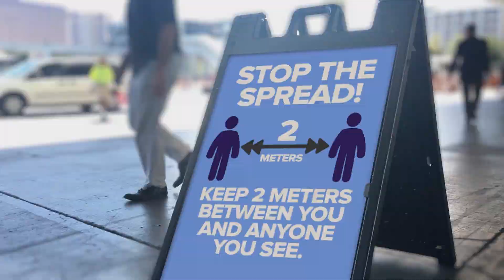The Meaning of Mutations: Will Your Vaccine Still Work?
The coronavirus is mutating rapidly at the same time people around the world are getting vaccinated. Will the vaccines protect us from the variants? Scott Gottlieb, former head of the FDA, talks with Mount Sinai Health System President Ken Davis about the implications of the virus’ mutations for vaccines already in people’s arms. We know the vaccines are very effective —from 66 percent to 95 percent, depending on the technology — against the original coronavirus that causes COVID-19. But how do they stack up against the new variants? Gottlieb shares a likely timeline for FDA approval of what he calls the “variant vaccines,” and expands on the relevancy of booster shots for protection against the virus in the years to come.